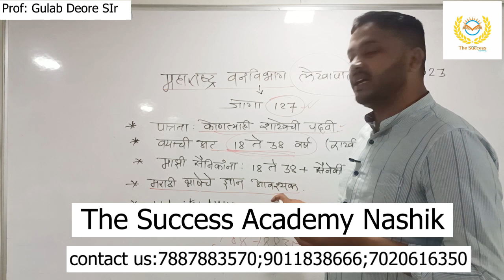Lekhapal Bharti 2023 । लेखापाल सरळसेवा भरती २०२३ – ऑनलाईन अर्ज करा!!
वनविभागातील लेखापाल (गट क) पदे सरळसेवेने भरावयाची आहेत. त्यासाठी अर्हता धारक उमेदवारांकडून विहित नमुन्यात फक्त ऑनलाईन पद्धतीने अर्ज मागविण्यात येत आहेत. सदर सरळसेवा भरती प्रक्रिया संदर्भातील सविस्तर जाहीरात या संकेतस्थळावर उपलब्ध असून उमेदवारांनी संपूर्ण माहिती काळजीपूर्वक समजून घेऊनच ऑनलाईन पद्धतीने अर्ज सादर करावेत. प्रस्तुत पदांकरिता केवळ उक्त संकेतस्थळावरुन विहित ऑनलाईन पद्धतीनेच केलेले अर्ज व ऑनलाईन पद्धतीनेच परीक्षा शुल्क स्वीकारण्यात येतील. इतर कोणत्याही प्रकारे अर्ज स्वीकारण्यात येणार नाहीत. भरती प्रक्रिये दरम्यान वेळोवेळी संकेतस्थळ पाहून भरती प्रक्रियेच्या माहितीबाबत अद्ययावत राहण्याची जबाबदारी उमेदवारांची राहील. अर्ज करण्याची शेवटची तारीख आणि अन्य अपडेट्स लवकरच महाभरती वर अपडेट केली जाईल.

Forest Department Accountant Selection Process 2023.